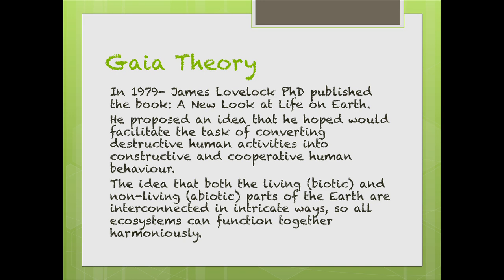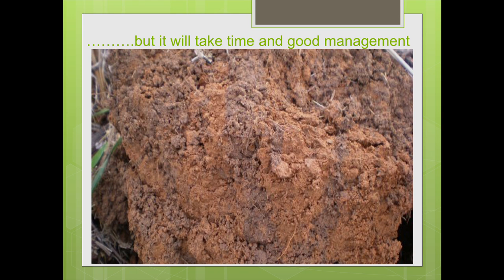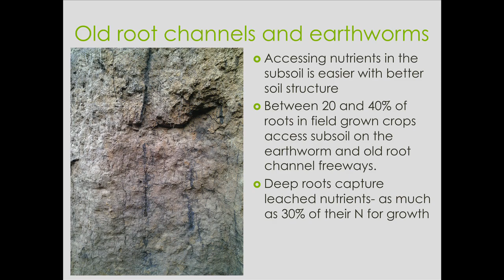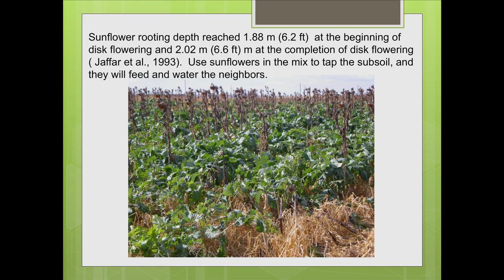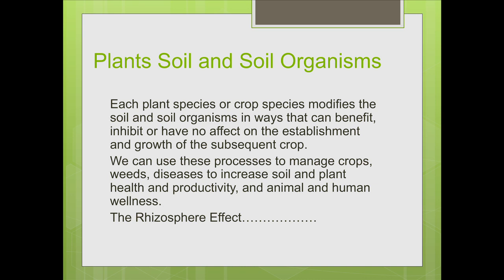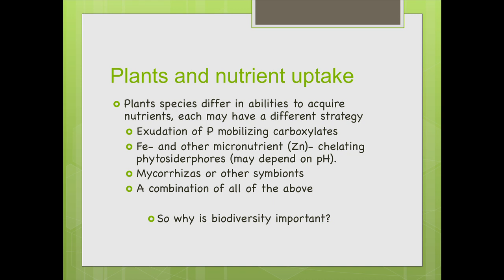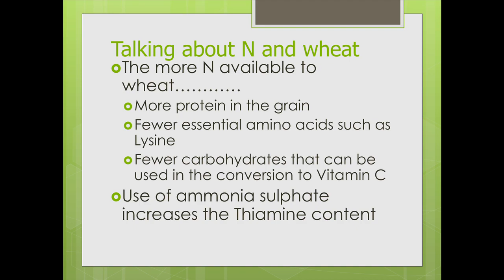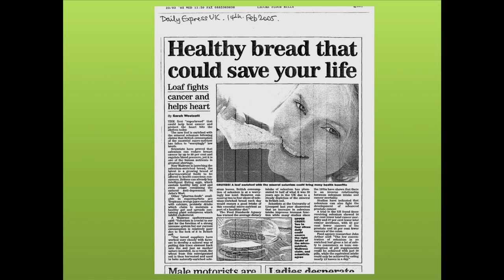Soil Health Principles - Jill Clapperton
A presentation by Jill Clapperton of Rhizoterra Inc. at the National Conference on Cover Crops and Soil Health.

This session covered basic soil health principles necessary to build soil health, such as minimizing soil disturbance, keeping the soil covered at all times, growing a living root year round, and using plant diversity above ground to increase diversity below. It also reviewed soil health testing procedures.